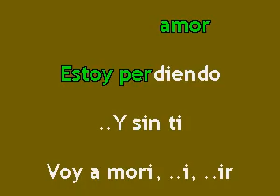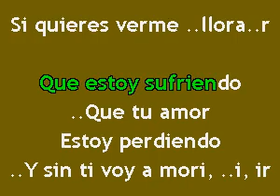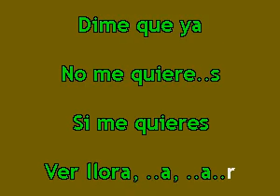Jenni Rivera - Si Quieres Verme Llorar (KARAOKE)